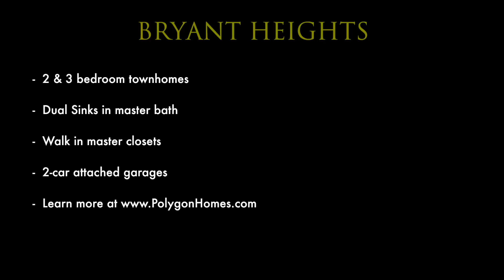The Towns At Bryant Heights at Ravenna in Seattle, WA - Plan 4.1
The Towns at Bryant Heights will offer 2-, 3- and 4- bedroom townhomes featuring open main levels with large kitchens, walk-in master closets, guest bedrooms and 1- or 2- car garages.  Conveniently located in Ravenna - one of Seattle's best neighborhoods.